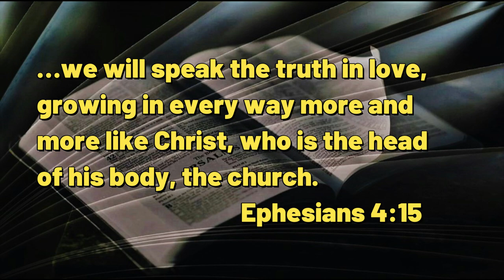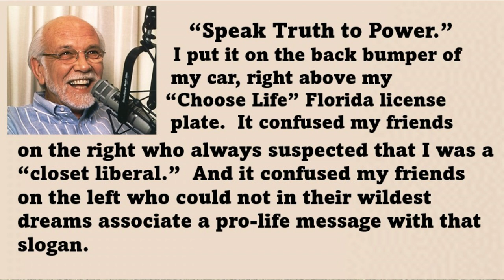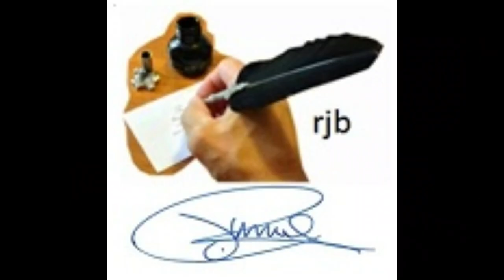112023 Sweet Spot of Truth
DAILY DEVOTIONAL -- exactly Four minutes & six seconds of help for today's journey.